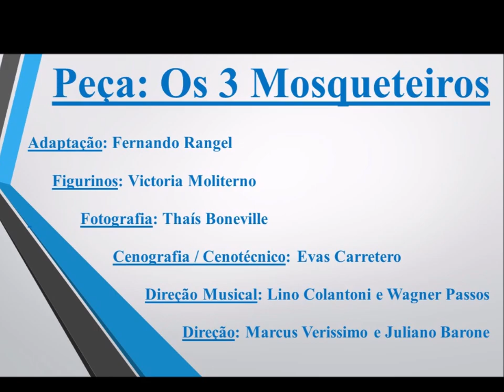Vasto Mar - Solo ((Teatro))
Música composta para o espetáculo "Os 3 Mosqueteiros" de Alexandre Dumas.

 - Ficha Técnica da Gravação:
Arranjos: Wagner Passos e Edê Tecladista
Gravação, Edição, Mixagem e Masterização : Edê Tecladista
Pianos, Teclados e Baixo: Wagner Passos
Programação de Bateria: Edê Tecladista
Vozes: Wagner Passos
Fotos: Thais Boneville

 - Ficha Técnica do Espetáculo:
Atores:
Lucas Quelle
Gabriel Ferrara
Juliane Arguello
Lino Colantoni
Lisi Andrade
Marcus Veríssimo
Monique Fraraccio
Priscilla Dieminger

Adaptação: Fernando Rangel
Figurinos: Victoria Moliterno
Fotografia: Thaís Boneville
Cenografia / Cenotécnico: Evas Carretero
Direção Musical: Lino Colantoni e Wagner Passos
Direção: Marcus Verissimo e Juliano Barone